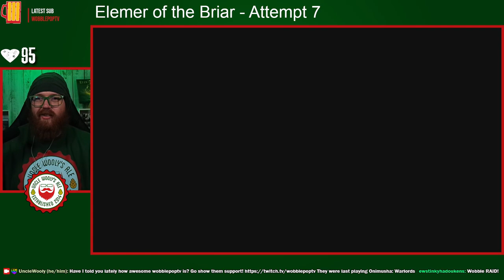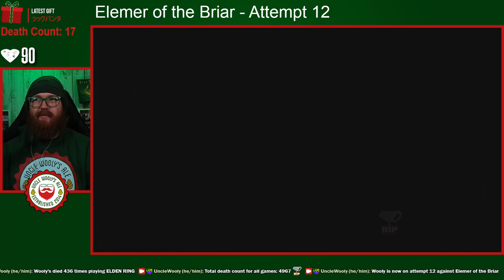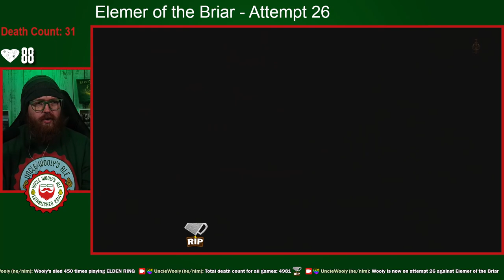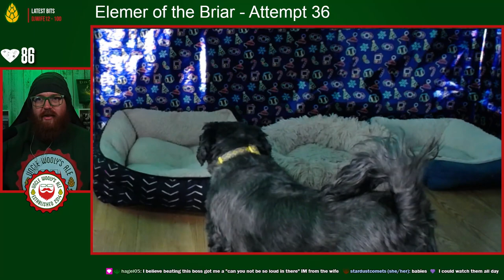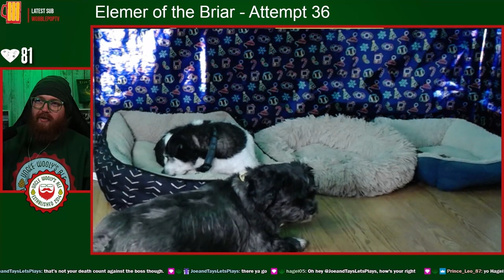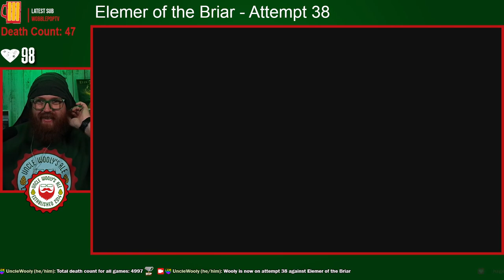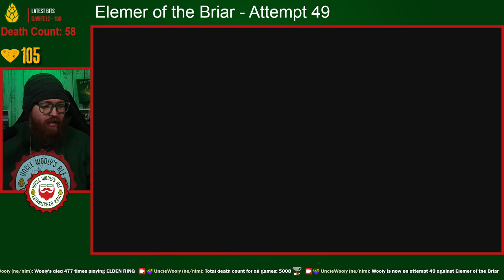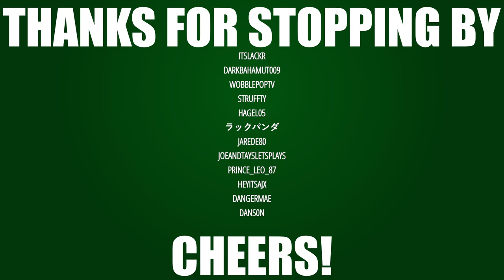Shaded Castle and Elemer of the Briar! | Elden Ring 1st Playthrough [Pt 14]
VOD from livestream of First Playthrough of Elden Ring Pt 14

Chapters

00:00 - Intro

10:48 - Gameplay - Crimson Letter?

13:07 - Limgrave Tunnels

19:17 - Stonedigger Troll

21:50 - The Shaded Castle

01:11:20 - Elemer of the Briar

02:05:48 - BRB

02:11:21 - More Attempts at Elemer

02:20:20 - Puppy Treat

02:23:10 - Assessing Strategy and Upgrading

03:02:35 - Elemer, cont.

03:30:14 - Elemer of the Briar - Winning Run

03:36:17 - Auriza Hero's Grave

03:47:02 - Crucible Knight Duo - Attempts

04:04:54 - Gelmir Hero's Grave

04:27:35 - Deciding Where to Go...

04:28:46 - Capital Outskirts

04:37:10 - Draconic Tree Sentinel

04:44:23 - Leyndell, Royal Capital

04:53:53 - Outro/Raid